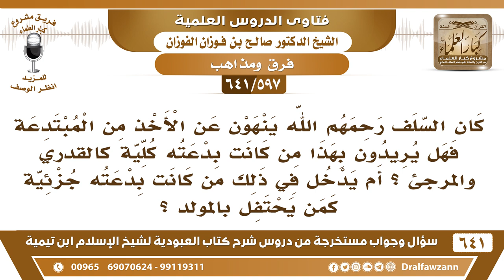[597 /641] كان السلف ينهون عن الأخذ من المبتدعة فهل يريدون بهذا من كانت بدعته كلية أم جزئية؟ الفوزان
[597 /641] السؤال: كان السلف رحمهم الله ينهون عن الأخذ من المبتدعة فهل يريدون بهذا من كانت بدعته كلية كالقدري والمرجئ ؟ أم يدخل في ذلك من كانت بدعته جزئية كمن يحتفل بالمولد ؟
 الجواب: والله ما في شك أن الابتعاد عن المبتدعة أحسن! وأهل السنّة كثير ولله الحمد، فيهم غنى وفيهم بركة، اطلب العلم عند أهل السنّة والجماعة.
للاشتراك في قناة الشيخ صالح الفوزان
أسئلة وأجوبة من شرح كتاب العبودية ( 641 ) مقطع

للاستفسار والإقتراحات والدعم
رئيس الفريق
لمشروع كبار العلماء